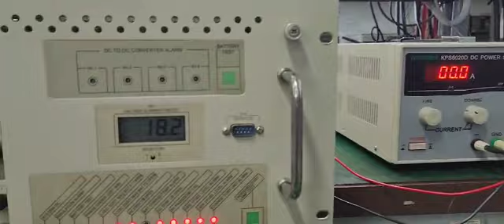LAOR Energy MALAT DC Drawer MCG2246344-501 Repairs by Dynamics Circuit (S) Pte. Ltd.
Dynamics Circuit (S) Pte. Ltd. provides customers with complete range of services for Repairs, Calibration and Technical support and can restore your IAI Laor Energy MALAT Division Military Air Craft Group DC Drawer MCG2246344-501 to remanufactured condition and save you up to 75% compared to buying new.

Dynamics Circuit (S) Pte. Ltd. is an ISO 9001:2015 and ISO 13485:2016 Certified, Power Supply repairs, Test & Measuring Instrument, Laboratory Equipment Service Center located in Singapore. ISO/IEC 17025:2017 accredited laboratory.

Award Winning leading specialists in Laboratory Equipment & Test Instruments Repair Covering Singapore, Malaysia, Vietnam, Philippines and Indonesia.

15 Yishun Industrial Street 1, #09-28 Win 5,
Singapore 768091.